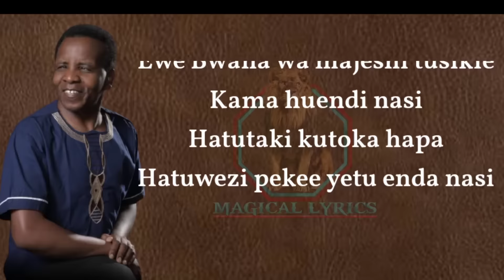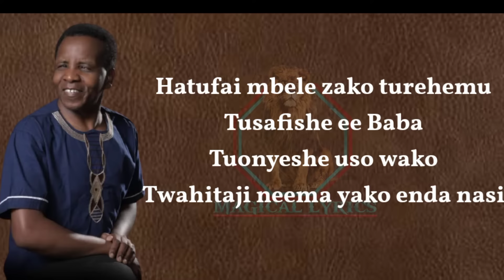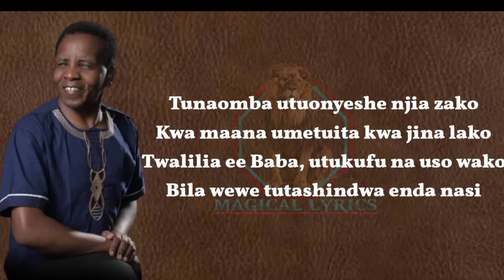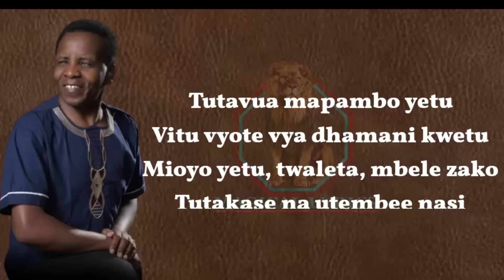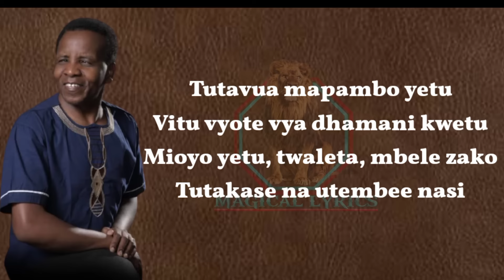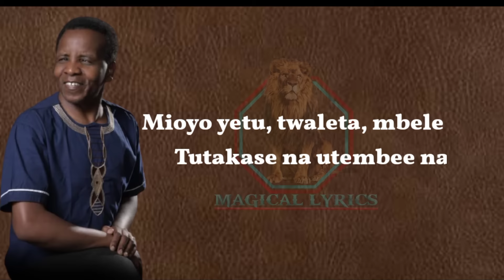REUBEN KIGAME - ENDA NASI LYRICS